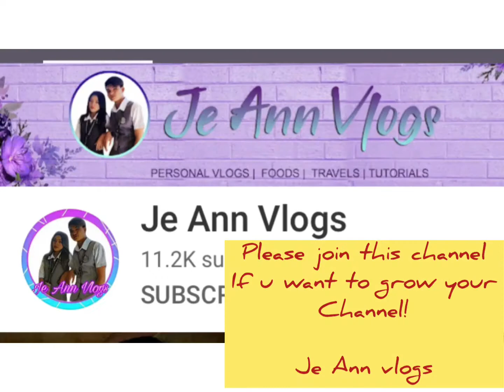Noodles with a twist of vegetables and spices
Pantawid gutom only ofw can relate this. Thanks to all sa suporta and tiwala